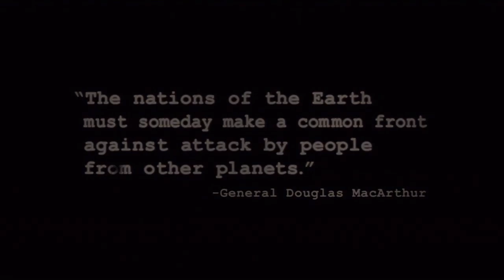Let's Try The Bureau: XCOM Declassified (SaD Games Classic Collection - 2013)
Game Description:

The year is 1962 and the Cold War has the nation gripped by fear.  A top-secret government unit called The Bureau begins investigating a series of mysterious attacks by an enemy more powerful than communism.